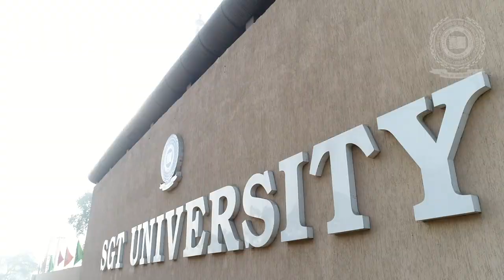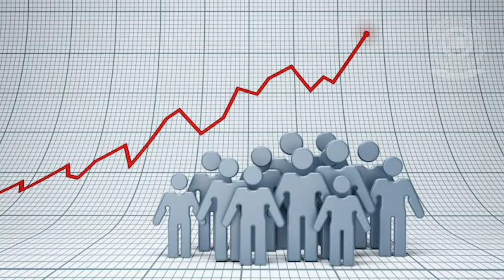Faculty of Agricultural Sciences & Agricultural Development | SGT university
"If you want to know more about faculty of agricultural sciences & development contact SGT university. Get all the information for education and research in agriculture science. The Faculty of Agricultural Sciences consists of three academic departments Agribusiness Management, Export Agriculture and Livestock Production, representing all possible disciplines related to Agriculture.

Agriculture is the basis of food security. In the coming decades, agricultural research will be labelled simultaneously by the demand to provide enough food. IT provide leadership in the fields of natural sciences and mathematics, and plays a role in community projects.  The Faculty of Agricultural and Food Sciences develops people and ideas in support of providing food, bio-resources and services that benefit our society.

Agricultural programs integrate biological, physical, and social sciences with agricultural sciences. department of agriculture and rural development  is an applied science integrating food science, life science and environmental science. We are committed to providing students outstanding training in teaching, research and service areas related to agriculture.